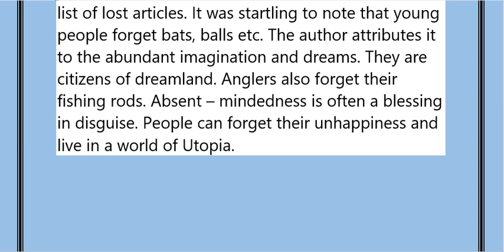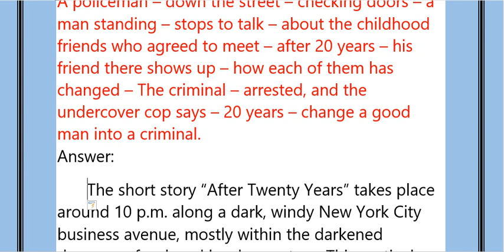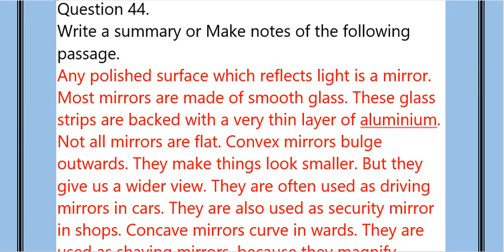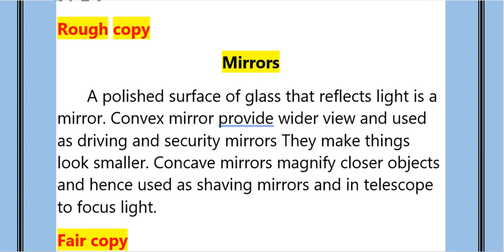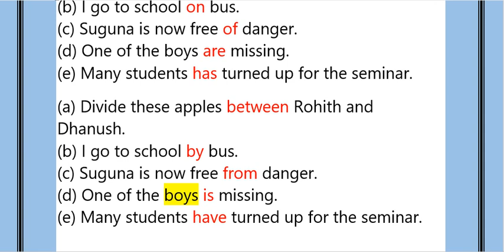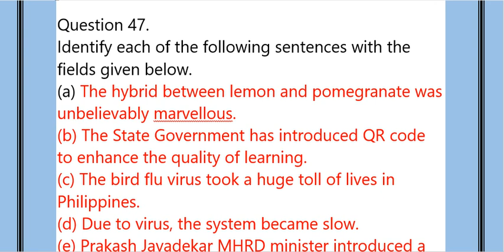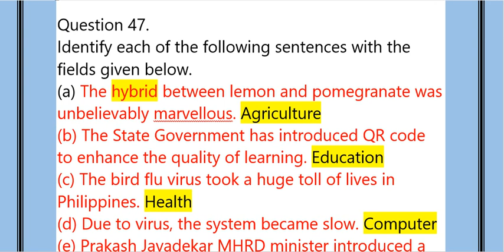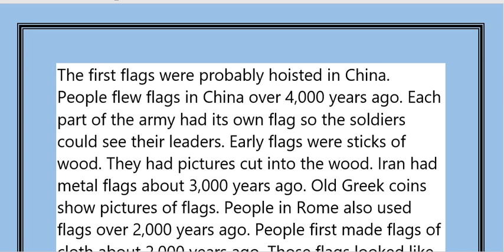11th English Public Revision Part-4 (Q.No: 41-47)